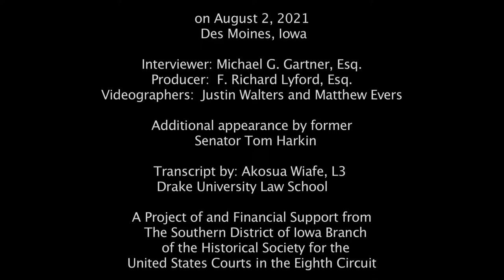Judge Robert W. Pratt Oral History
Journalist and businessman Michael Gartner interviews Judge Robert W. Pratt about his time serving on the bench as a United States District Judge of the Southern District of Iowa. From the Historical Society for the U.S. Courts in the Eighth Circuit, Southern District of Iowa branch. The interview was conducted on August 2, 2021 in Des Moines, Iowa.

“DO EQUAL RIGHTS TO THE POOR AND TO THE RICH”*
Oral History of Honorable Robert W. Pratt, Senior U.S. District Judge for the Southern District of Iowa on August 2, 2021, Des Moines, Iowa

Interviewer: Michael G. Gartner, Esq.
Producer:  F. Richard Lyford, Esq.
Videographers:  Justin Walters and Matthew Evers

Additional appearance by former Senator Tom Harkin

Transcript by: Akosua Wiafe, L3, Drake University Law School

A Project of and Financial Support from
The Southern District of Iowa Branch of the Historical Society for the United States Courts in the Eighth Circuit.

*28 USC §453